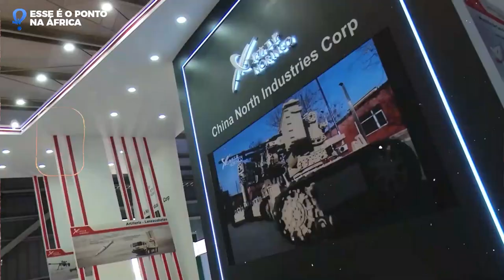começa o FIDAE maior invento da AMÉRICA LATINA e a EMBRAER estará lá